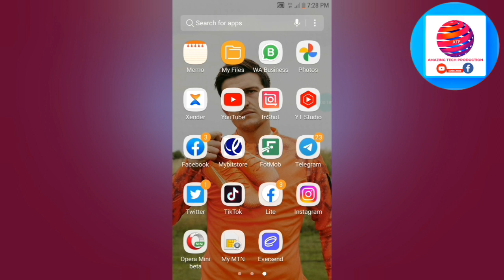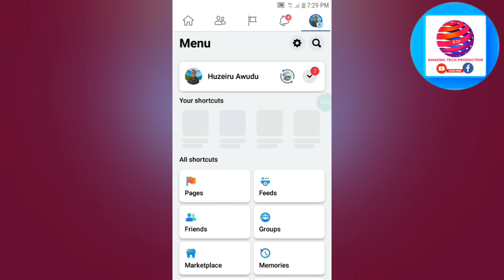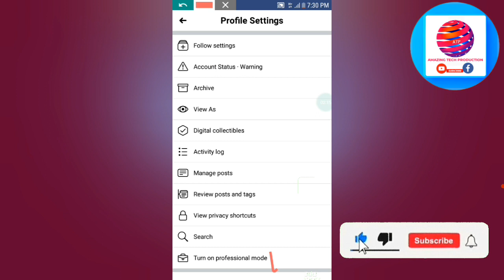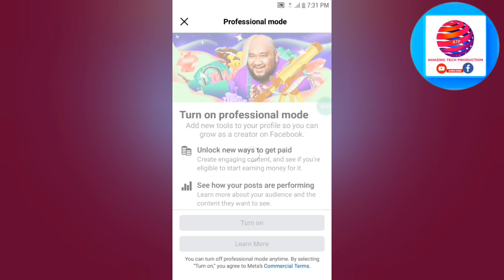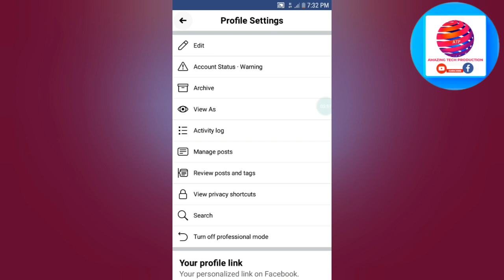How To Turn On Facebook Professional Mode Experience 2022/23 🇬🇭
Please join me on my WhatsApp channel for latest updates.

1. FACEBOOK; Amazing Tech Production

2. INSTAGRAM; @Amazingtechproduction

3. TELEGRAM; @Amazing_Tech_Production

4. YOUTUBE; @Amazing Tech Production